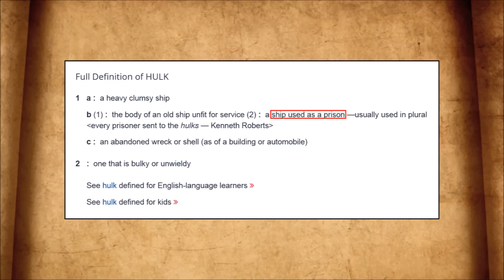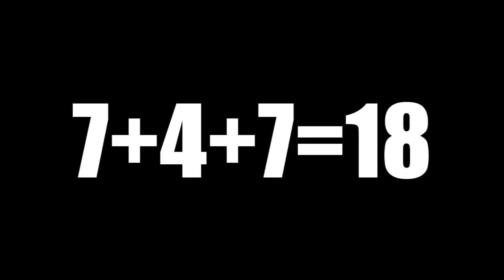WWE Illuminati Best Evidence 2018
The Illuminati owns and operates the WWE! In this video we look at the hidden meaning of symbols or something! God Bless, STAY VIGILANT AND FEAR NO EVIL!!!